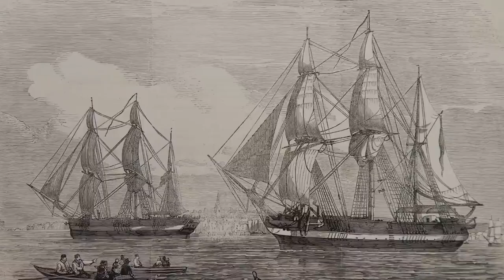Top 10 Crazy inventions that allows you to move underwater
Top 10 Crazy inventions that allow you to move underwater.
Dive into the future of underwater exploration with our countdown of the Top 10 Crazy Inventions That Allow You to Move Underwater! From innovative personal submarines to high-tech aquatic jetpacks, these inventions are revolutionizing the way we experience the ocean depths. Whether you're an adventurer, a marine enthusiast, or just curious about cutting-edge technology, this video showcases the most amazing gadgets that will make you feel like a true underwater explorer.